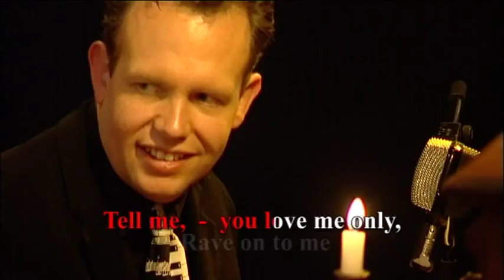Rave on - De Hijgende Herten (Buddy Holly cover)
Rave on! - Buddy Holly
Door: De Hijgende Herten

Willem Schoone - Bas en zang
Guus Bos - Gitaar en zang
Dick Remelink - Sax
Robin de Ruiter - Gitaar en zang
Ivan Schilder - Piano,gitaar en zang
Ger Kruijer - Drums en zang